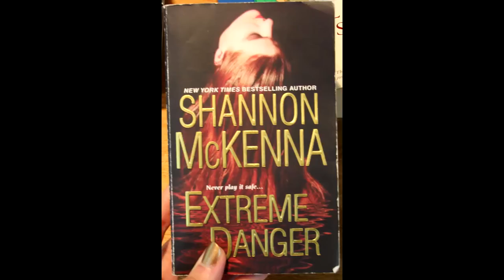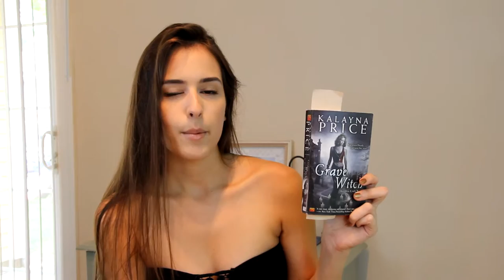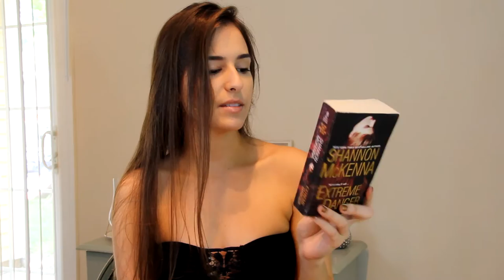Book Haul \\ coffee&makeup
Haul time!

Books mentioned:

0:40 Grave Witch by Kalayna Price

2:08 Guilty as Sin by Tami Hoag
         The 9th Girl by Tami Hoag
         A Thin Dark Line by Tami Hoag

2:47 Black Dog by Stephen Booth

3:05 Extreme Danger by Shannon McKenna

3:36 Daughter of the Forest by Juliet Marillier

4:08 The Name of the Wind by Patrick Rothfuss

4:42 Eleutheria by Samuel Beckett

5:15 Banewreaker by Jacqueline Carey

6:54 Green Rider by Kristen Britain

7:38 Lightning Strikes by V. C. Andrews

8:24 Gardening with Herbs for Flavor and Fragrance by Helen M. Fox

8:51 Mastering the Tarot by Eden Gray

10:30 Lisey's Story by Stephen King